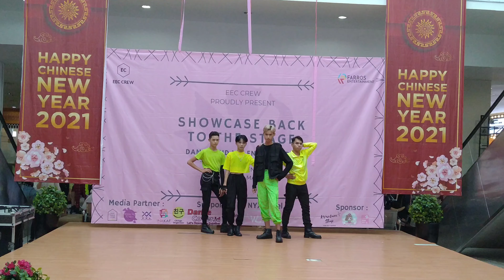Fespa Dance Cover aespa at Showcase Back to The Stage Dance & Valentine Party BTC MALL 140221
Group : Fespa
Cover : aespa
Event : Showcase Back to The Stage Dance & Valentine Party by EEC CREW